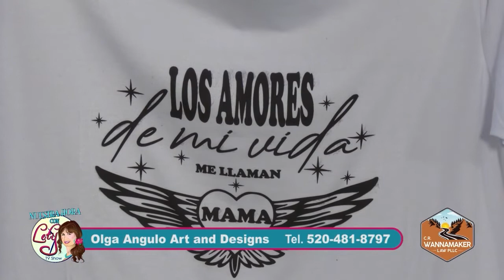Entrevista a Olga Angulo